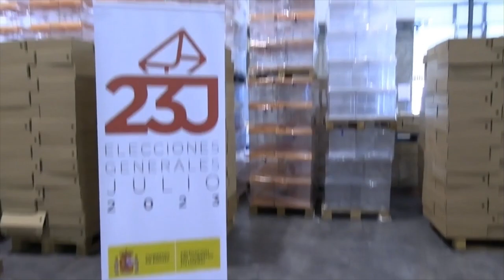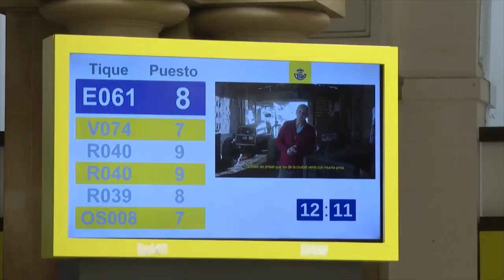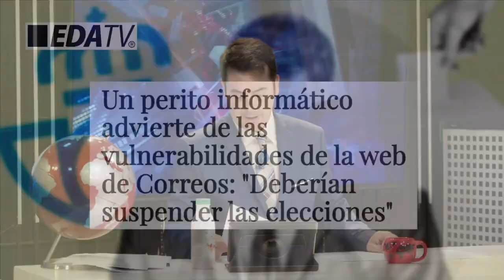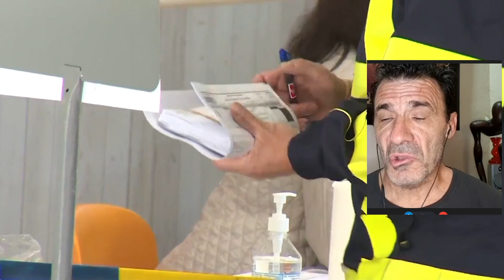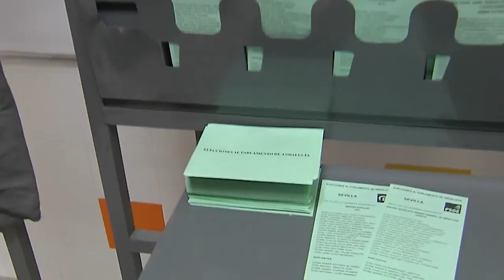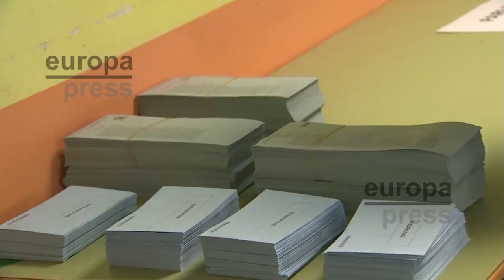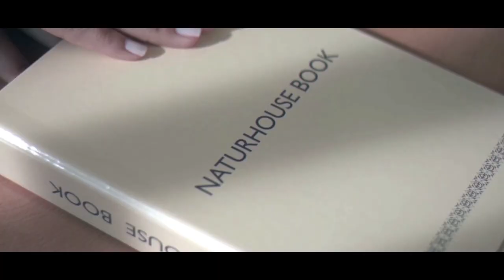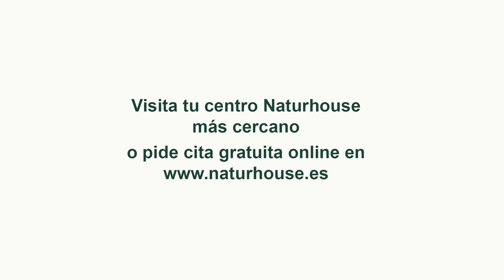💥¡Brutal!💥 Carteros de Correos aseguran que sus jefes les están pidiendo que hagan falsos ausentes